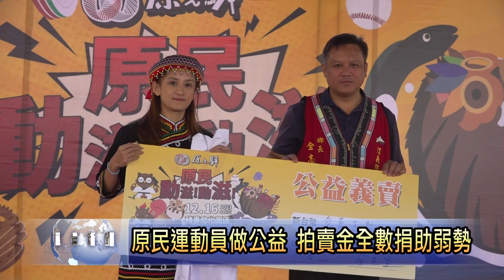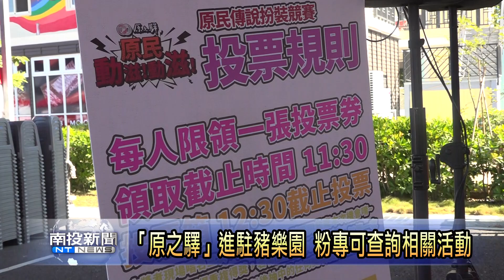名間全明星運動拍賣公益會